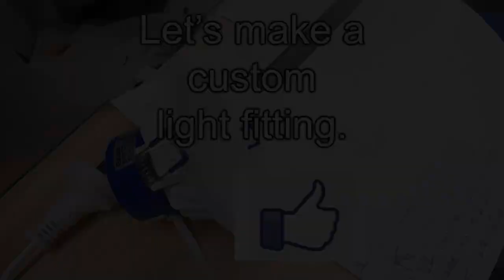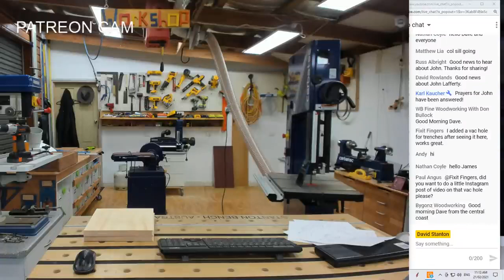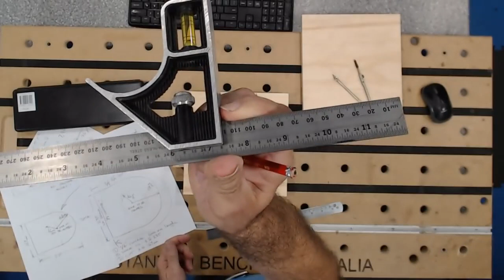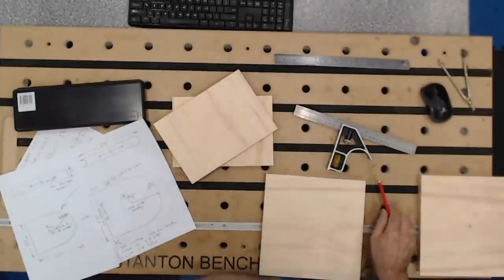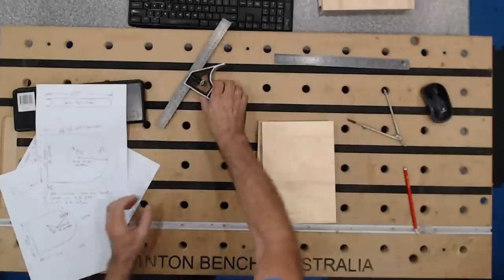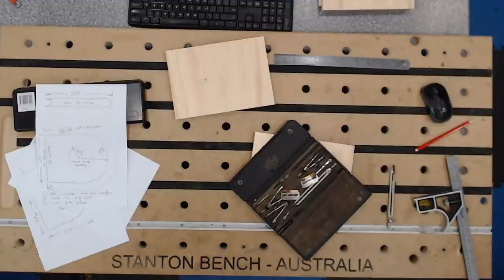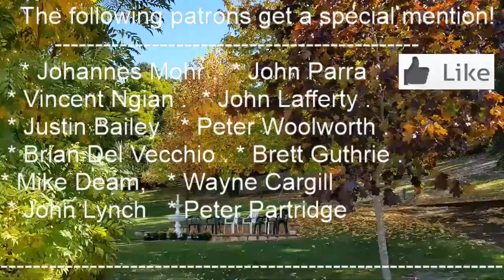ARCHIVED 21ST FEB 2021 | Wooden light fitting | Band saw | Disc sander | Dave Stanton Live!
I wanted to create more light at my desk which at present is in darkness. I had a couple of LED down lights left over from a job and as they have the same kelvin temperature as the rest of the room the desk is in why not make a couple of wooden fittings to match the overhead book case where the computer is?

MAKE YOUR WOODWORKING EASIER! YOU NEED A STANTON BENCH LIKE MINE!

* If you enjoy my videos, Subscribe to the channel and click on the bell for notifications as to when Dave uploads a video, it's free! ps. make sure you enable email notifications as well.
* Johannes Mohr   * John Parra  * Vincent Ngian
* John Lafferty  * Peter Woolworth   * Brian Del Vecchio  * Justin Bailey * Brett Guthrie   * Hilton Bond  * Mike Deam  * Wayne Cargill *Matthew Raphael *John Lynch *  Mark Anderson

Coffee mug for new Patrons that support me from a certain level tier.